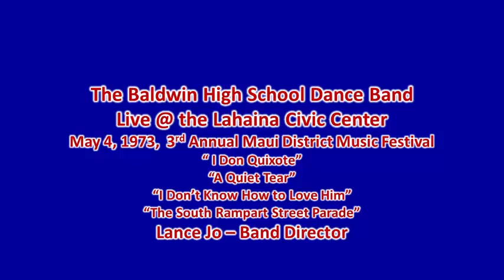The Baldwin High School Dance Band, Live @ the Lahaina Civic Center, May 4, 1973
The Baldwin High School Dance Band performed at the 3rd Annual Maui District Music Festival in May 1973, at the Lahaina Civic Center.  The performance featured four numbers, "I Don Quixote" from The Man of La Mancha, the Herb Alpert arrangement of "Lagrima Quieta" ("A Quiet Tear"), "I Don't Know How to Love Him" from the rock opera Jesus Christ Superstar, and "The South Rampart Street Parade".